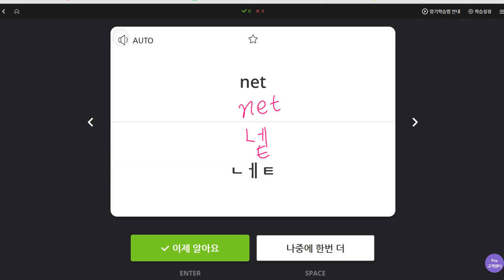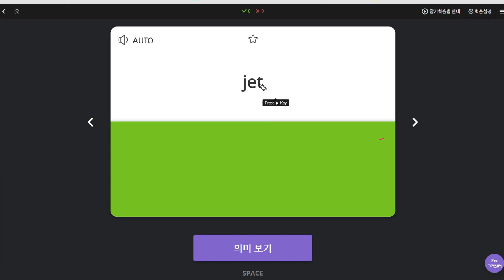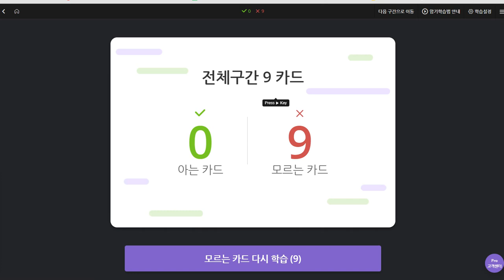유한별 2019 11 11 일대일